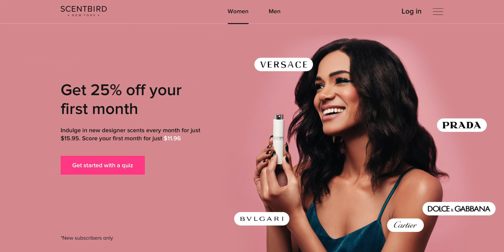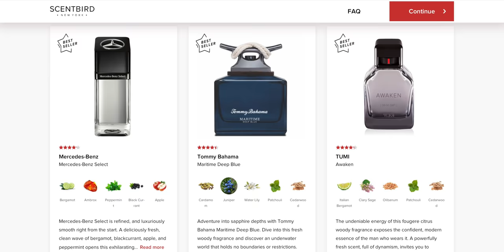Therapist Reacts to TRAIN TO BUSAN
Licensed therapist Jonathan Decker and filmmaker Alan Seawright are joined in this episode by Cinema Therapy's associate producer and editor, Sophie Téllez, to talk about how this Korean zombie movie is one of the most emotionally impactful movies they've all seen in recent years. Seriously, it's supposed to scare you, not make you cry your eyes out! (But it manages to do both spectacularly.) Train to Busan addresses family dynamics and relationships, especially father roles, and what we're willing to sacrifice for the ones we love. And it's a unique zombie story, with clever characters and plot points, and an emotional gut punch.

Support us!

Cinema Therapy is:
Written by: Megan Seawright, Jonathan Decker and Alan Seawright
Produced by: Jonathan Decker, Megan Seawright & Alan Seawright
Edited by: Sophie Téllez
Director of Photography: Bradley Olsen
English Transcription by: Anna Preis
Spanish Transcription by: Juan Willems